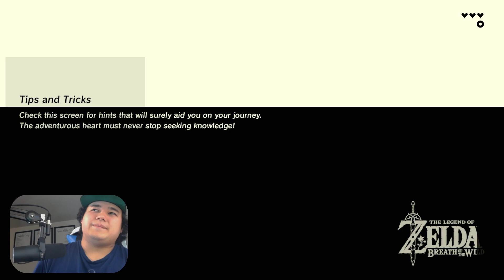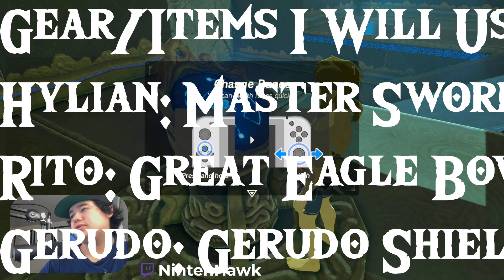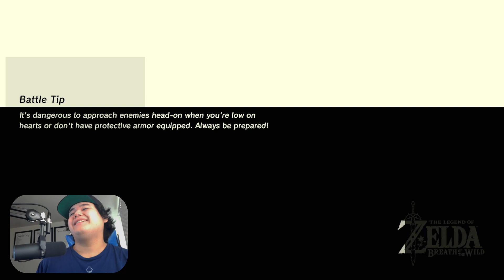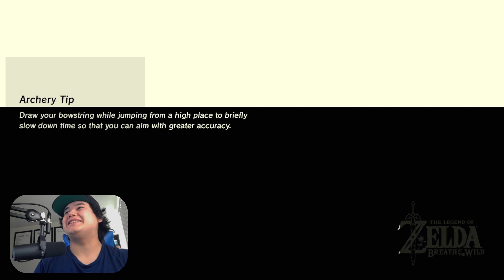Zelda but I HAVE to use 1 Item/Gear from each of the Zelda Races!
I played Breath of the Wild but I could only use  1 item or gear from each of the Zelda races!